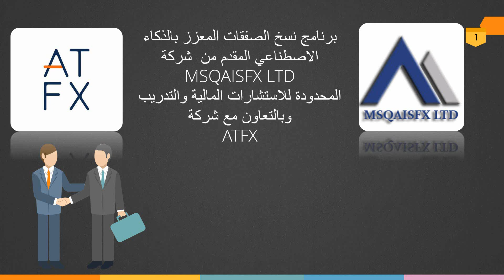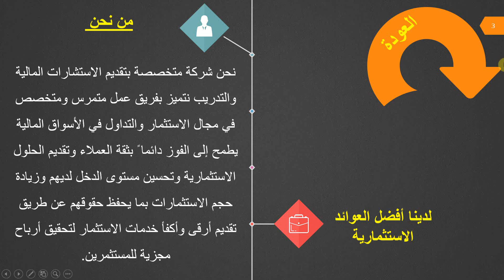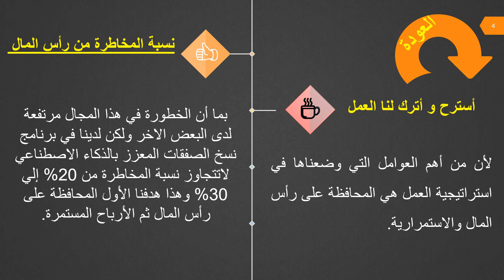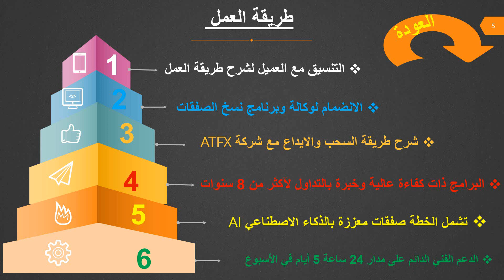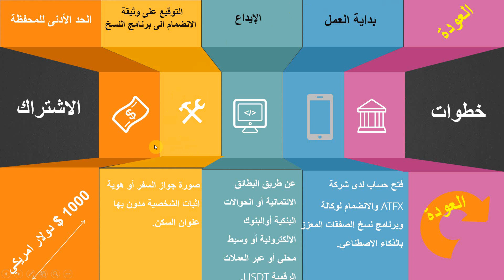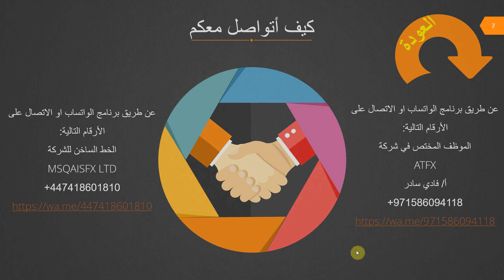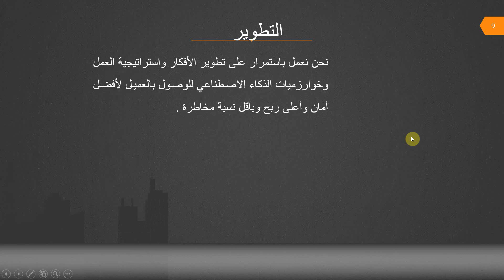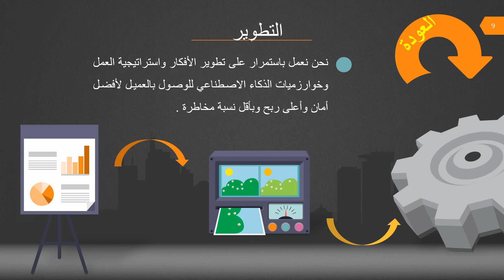شرح برنامج نسخ الصفقات المعزز بالذكاء الاصطناعي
رقم التواصل مع الموظف المختص ليقوم بمساعدتكم في فتح الحساب واتمام الإيداع:
أ/فادي سادر